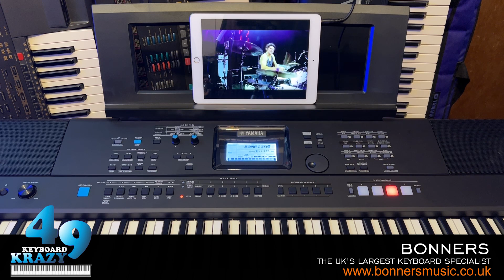Yamaha PSR-EW425 Keyboard - Tutorial Part 2/2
The second and final part of the tutorial of the new Yamaha PSR-EW425 keyboard where I will be showing more functions and features and showing you how to use them.

0:00 Intro Commentary.

0:30 Registration Memories.
21:05 Portable Grand.
23:17 Real Time Control Knobs.
33:06 Motion Effect.
42:00 Mega Boost & Digital Equalizer.
46:03 Microphone Functions.
51:09 Pedal Functions.
57:14 Song Functions.
1:05:25 Speaker Functions.
1:09:20 Scale Tune.
1:20:22 One Touch Setting.
1:23:28 Song Recording.
1:39:31 Audio Recording & Audio Playback.
1:47:40 Quick Sampling.

2:00:58 Ending Commentary.